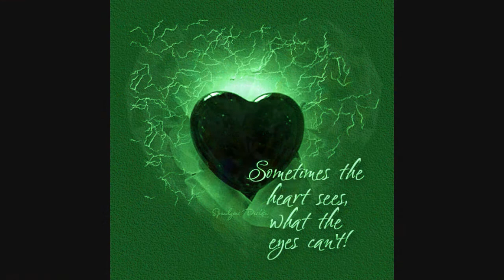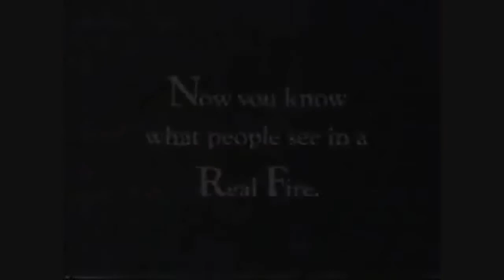A Message From Our Animal Friends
A message from our Friends the Animals ! Special appearances by the Rooster, the Dancing Peacock, the HummingBird Moth, Happy, the Elephant and a very cute trio beside a warm fireplace :))))  ENJOY the Birds, the Bees, the  Butterflies and all of the wondrously amazing gifts from Nature, Our Mother Earth ! ! ! !
A video creation for Fun in the Sun, Rainbows, Sunshine, Smiles, Giggles and Love. and lots of JOY !